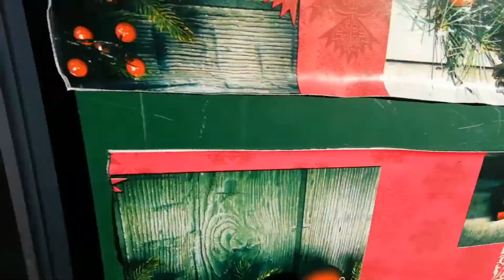সন্ধ্যায় আজ কি খেলাম||arabian baked chicken